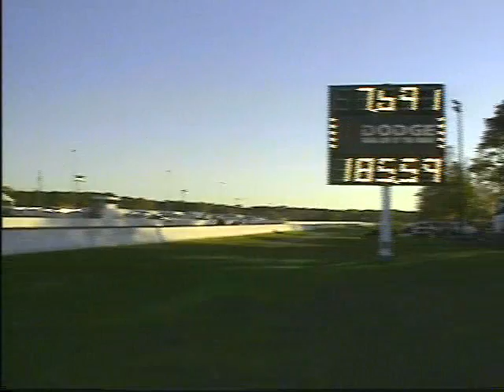TurboMarkVIII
Clip from Power House Video's Shakedown At ETown.  Clip of Turbo Mark VIII doing 7's.  Excellent video over all no silly depressing ass music!  Just straight up engine/tire sound!  Would recommend video to all hard core gear heads!